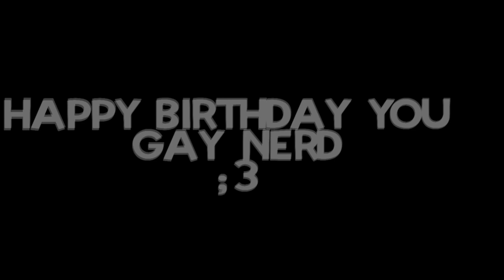「革命」 ɢᴇᴛ ɪᴛ ɪɴ!ᵐᵉᵖ ᵖᵃʳᵗˢ || HAPPY BIRTHDAY JOJO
-HD Please!-

EH I JUIST WOKE UP SO DONT EXPECT A FUCJKING LONG ASS DISCRIPTION ABOUT HOW MUC H I LOVE U
EVERYONE DOES THAT YA KNOW
BUT I DO LOVE YA JOJO
HAPPY BIRTHD  AY U GAY DAD